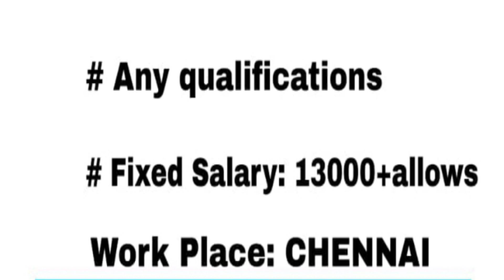Amazon Individual QR Stall Activity (&)APP INSTALLATION JOB VACANCY ALL AREA TAMIL NADU